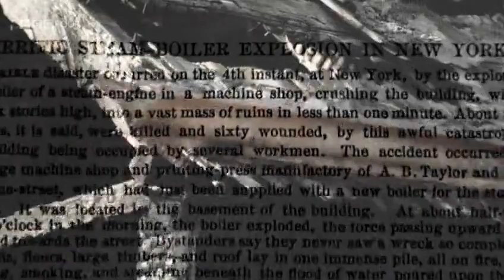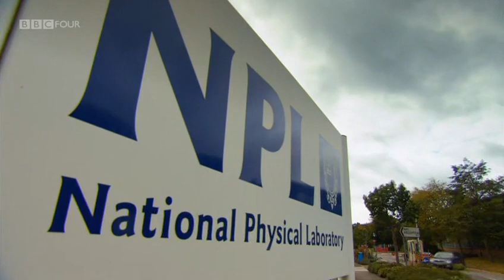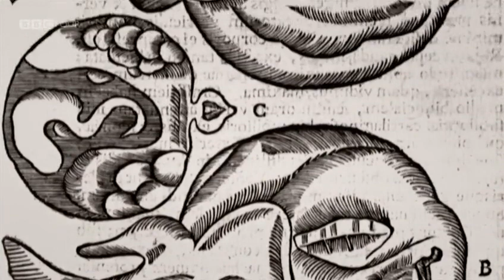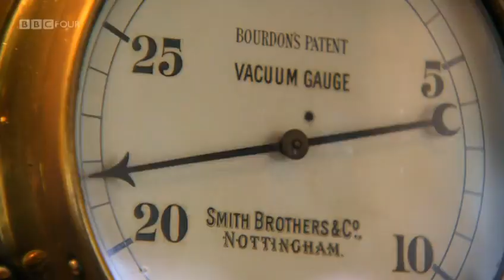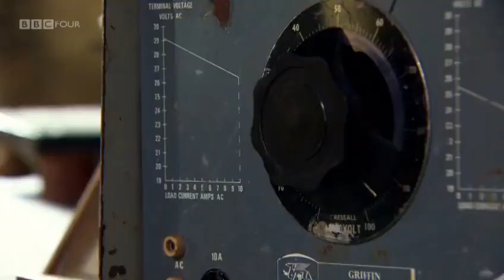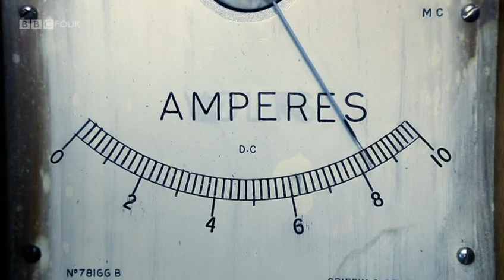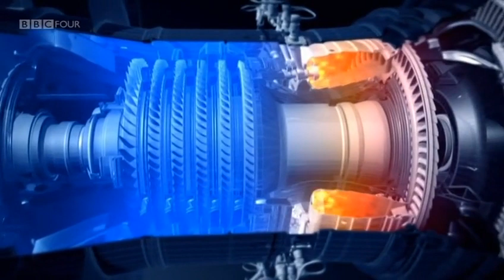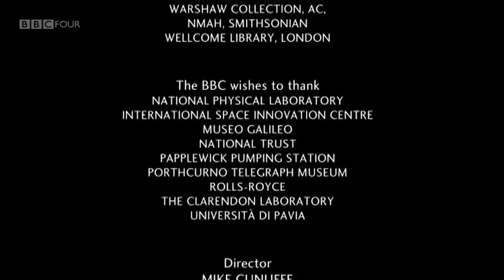Precision The Measure of All Things Heat, Light and Electricity 3 of 3